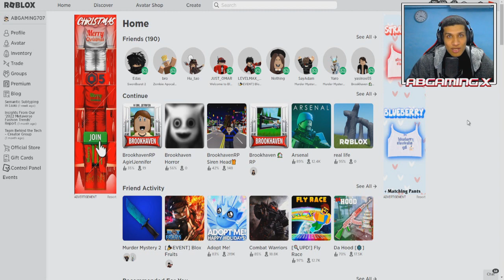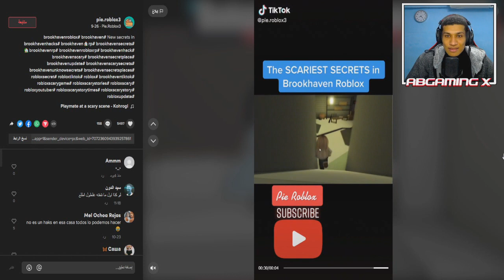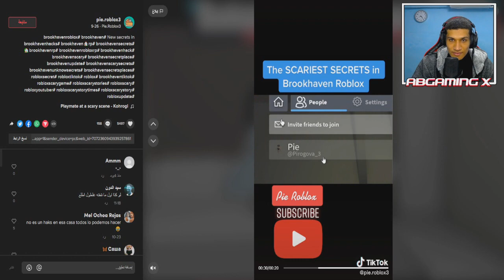جربت خدع التيك توك ماب البيوت " سلالم سرية داخل مستشفي " لعبة روبلوكس #76 🔥😱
جربت خدع التيك توك ماب البيوت " سلالم سرية داخل مستشفي " لعبة روبلوكس
إنستقرامي:👇